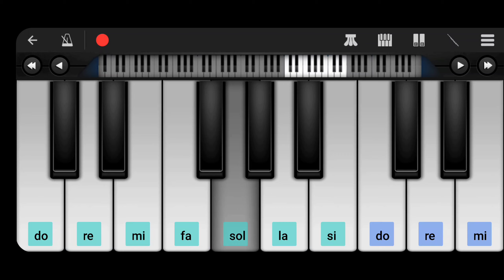Kal ho na ho instrumental piano tutorial with heartbeat | DIY piano tutorial | kal ho na ho keyboard